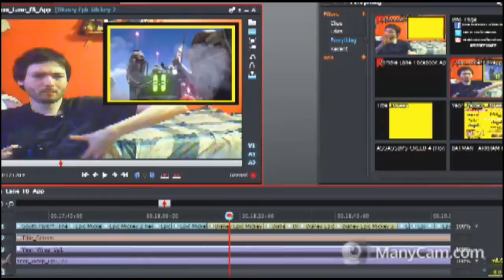2015 Review/New Years Plans: Deux -Vlogs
So...Lets try this again